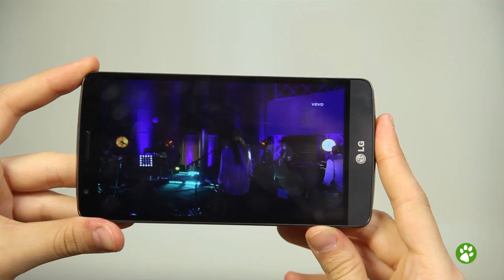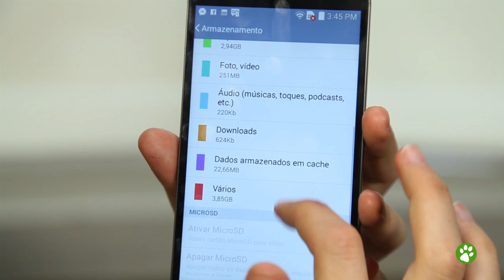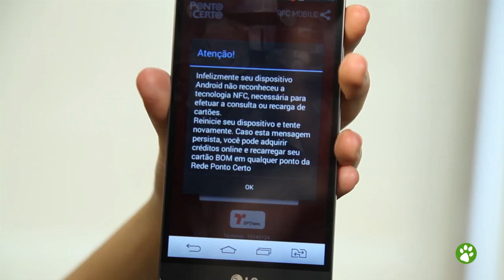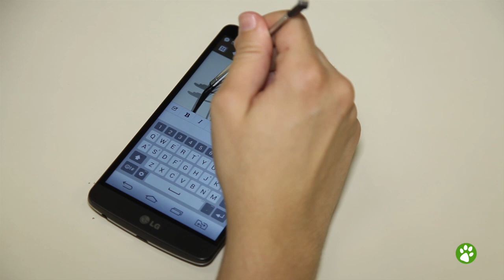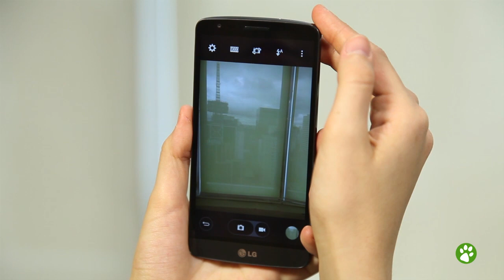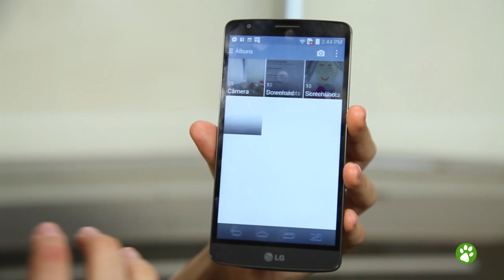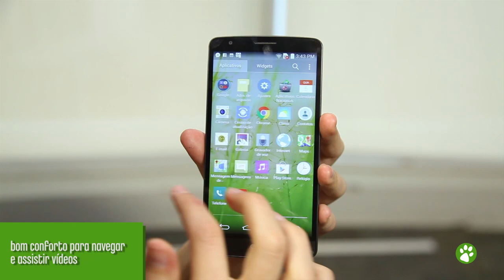LG G3 Stylus - Review